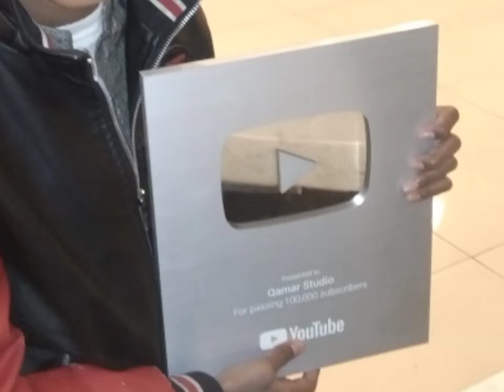silver play butten unboxing Mere abu ka akhir silverplaybutten a hi geya By Ahsan Pakistani Vlog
silver play butten unboxing Mere abu ka akhir silver play butten a hi geya By Ahsan Pakistani Vlog